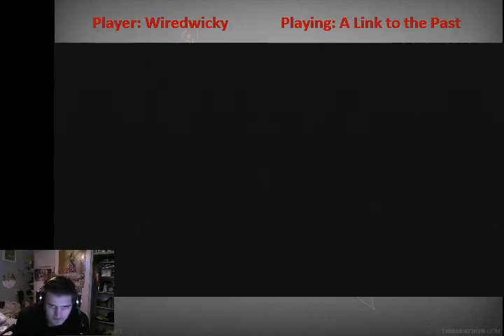WiredWicky - A Link To The Past [1] - 7 / 8